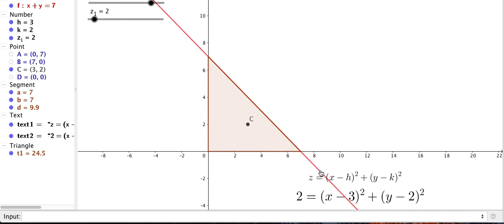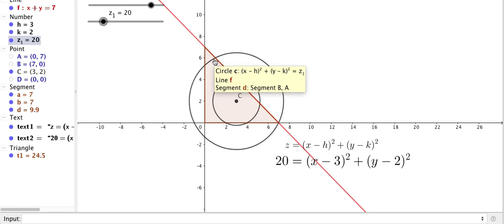Programación no Lineal Método Gráfico (Ejemplo 1)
Como optimizar un campo escalar mediante el uso de gráfico de restricciones y curvas de nivel.

Gracias por ser parte de este proyecto educativo gratuito.

Recuerda que doy clases online a quienes lo necesiten

Si te gustan mis videos, y queres hacer un DONATIVO, me ayudará para poder dedicarme mas tiempo a seguir creando cada vez más contenido.